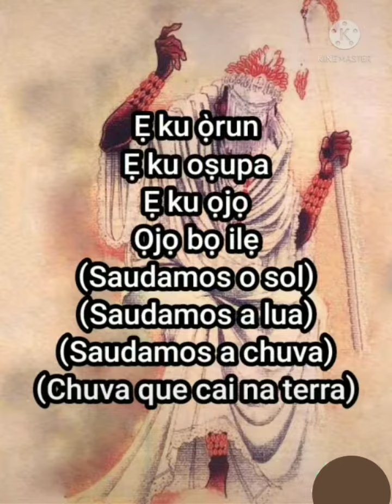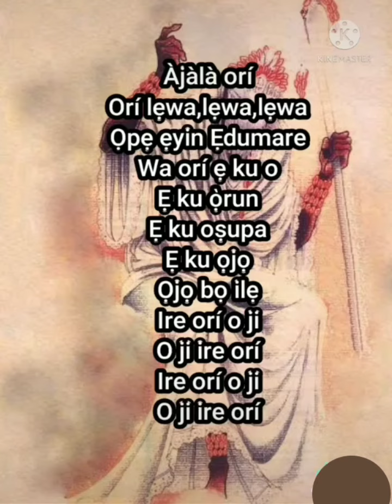Orin Àjàlà - Oxalá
Vídeo com um Orin para Oxalá

Este canal tem como propósito, trazer cantigas aos Inkicis, Orixás, entidades do Candomblé e Umbanda, documentários e afins. No intuito sempre de agregar ao meu e ao nosso conhecimento!